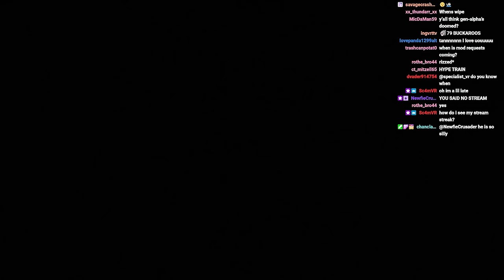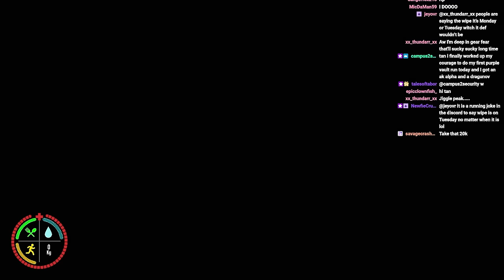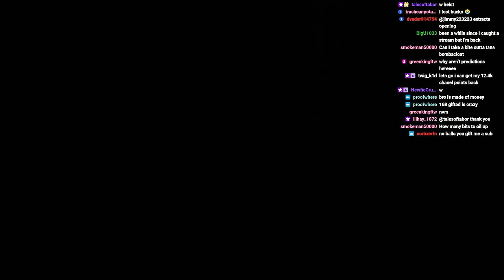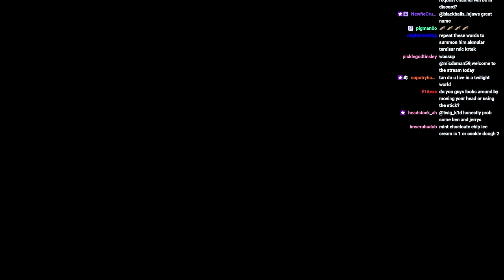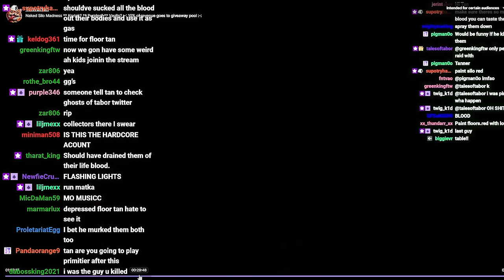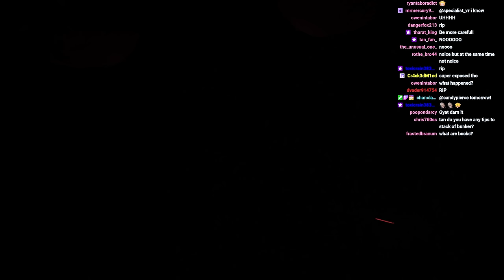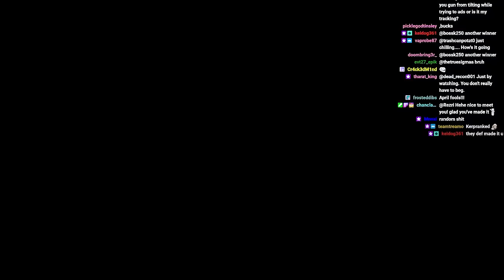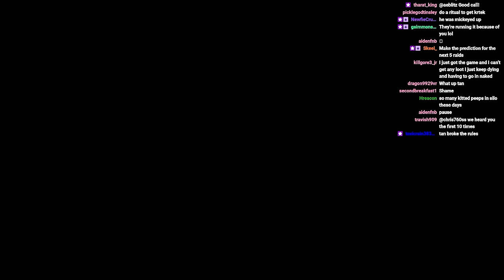You (probably) Love and HATE This Map | Hardcore Ghosts of Tabor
Editor:   @melki2652